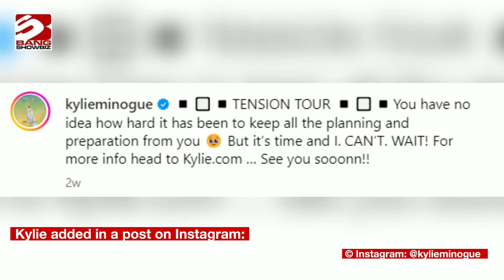Kylie Minogue will go on her first North American tour in 13 years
Pop superstar Kylie Minogue is to embark on her first North American tour in 13 years as she takes her 'Tension' shows Stateside in 2025.